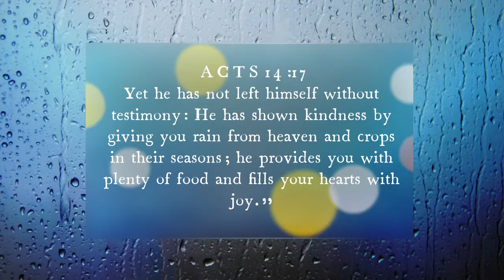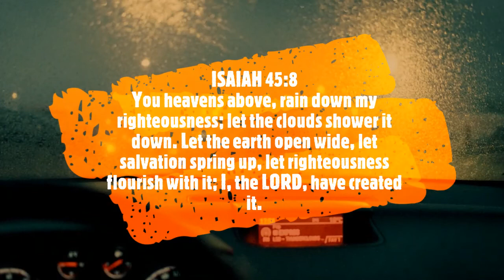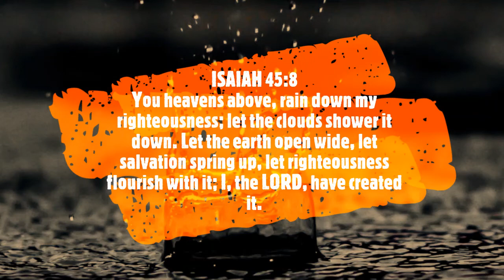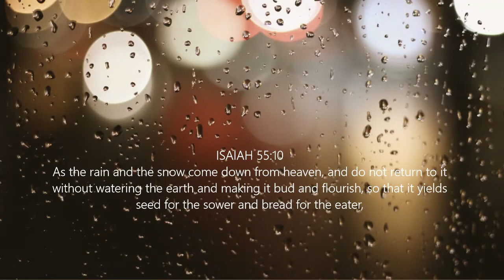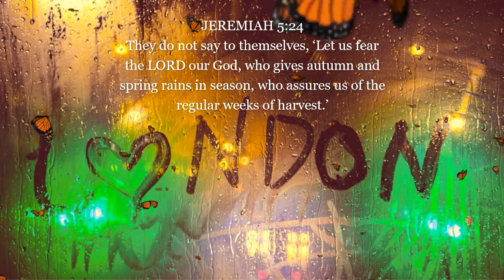Inspired Champion RAIN ASMR!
Welcome to Inspired Champion. RAIN ASMR since I find the rain relaxing and pleasing.